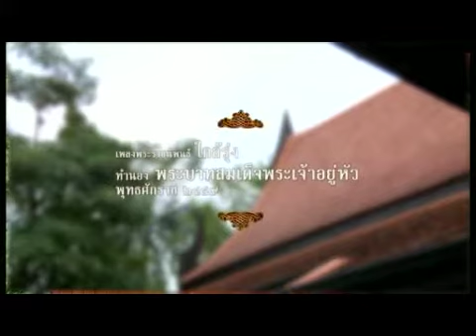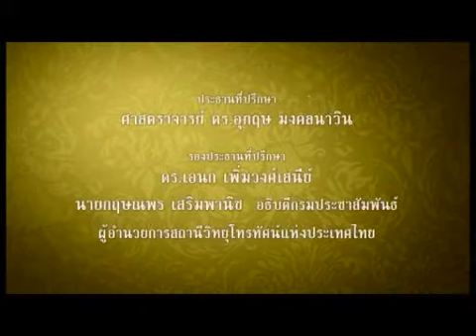M.R Malinee Chakrabandhu. 84th ROYAL BIRTHDAY of KING RAMA IX of Thailand. EPISODE 7 of 84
TV show hosted by P.R. Department, Prime. Ministers office. Presented by M.R Malinee Chakrabandhu & Claudia Chakrapand to honor the 84th ROYAL BIRTHDAY of Bhumibol Adulyadej KING RAMA IX of Thailand. EPISODE 7 of 84

Channel 11
On air: 22:55
From 13th september - 5th of december 84 episodes 84days!!!

Composition: KLAAI ROONG
Melody: H.M. Bhumibol Adulyadej KING RAMA IX of Thailand
Lyrics: H.H Prince Chakrabandh Pensiri
Honorary singer: Vasu Sangsingkaew
Script writer & executive producer: M.R Malinee Chakrabandhu